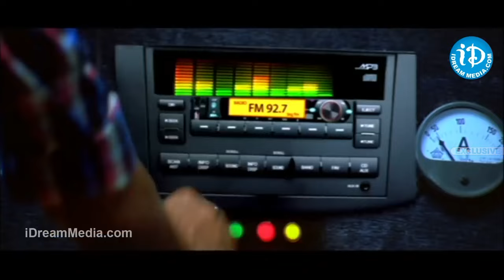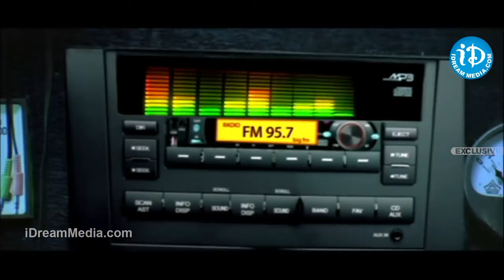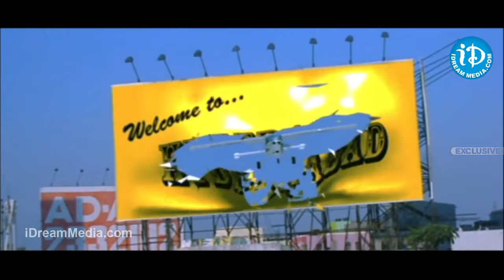నాకు ఏడుపొస్తుంది నేను ఫ్లైట్ నడపను | Barhmananadam Allar Naresh Comedy Scenes | Telugu Comedy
Barhmananadam And Allar Naresh Ultimate Comedy